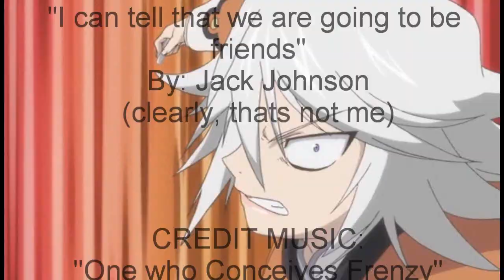We are going to be friends Tales of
haha, XD this song just fills my soul with happy. tis cute. wish i did a better job at the AMV though. anwwho, they are all bunch of happy friendly people. "AWISHWEE!?!? Why the crazy raine at the end?" WHY YOU ASK!? WHY!? because the video would have been too short for my liking. you know me. i like looooong ones. plus, raine is funny and crazy. Disclamer I DO NOT OWN THE TALES OF CHARACTERS!!! IDEAS!!! LIFE!!! ALL THAT BELONGS TO NAMCOBANDAI! SONG: I CAN TELL THAT WE ARE GOING TO BE FRIENDS" BY JACK JOHNSON! am i jack?